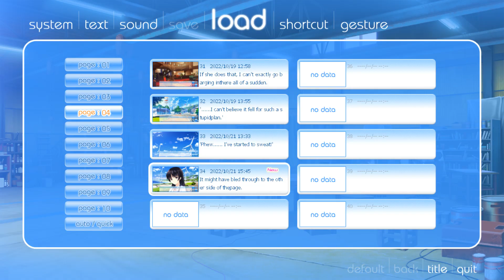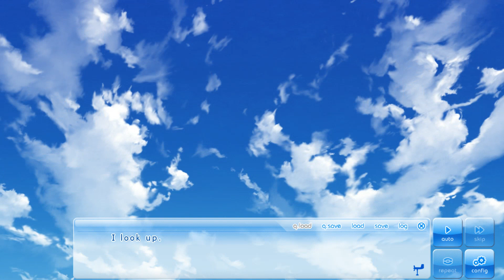If My Heart Had Wings Walkthrough Part 35 No Commentary